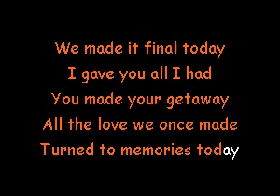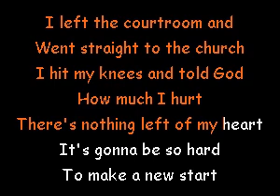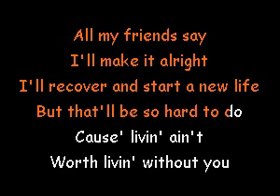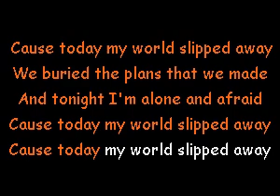Today My World Slipped Away George Strait Karaoke Version JM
Original track & BGV from the album "Carrying Your Love With Me"